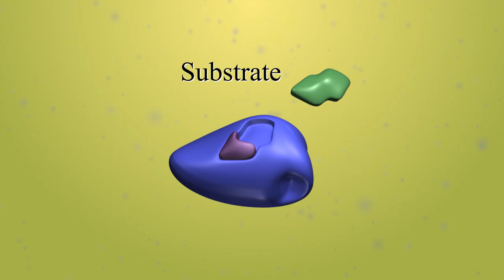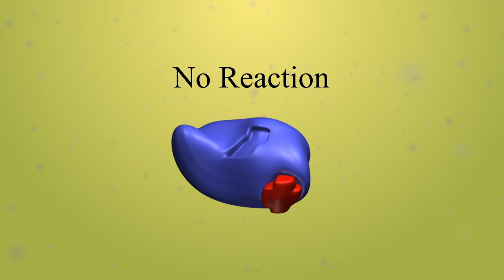Enzyme function and inhibition (with audio narration)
This was created over a couple of days to demonstrate how a simple animation can be used as a learning aid for scientific concepts that may be difficult for a student to grasp. The audio came out quieter than expected, so you may have to turn up your speakers slightly.

In the above animation, the normal enzyme catalytic cycle is shown and is followed by two types of inhibition by competitive and non-competitive blockers.